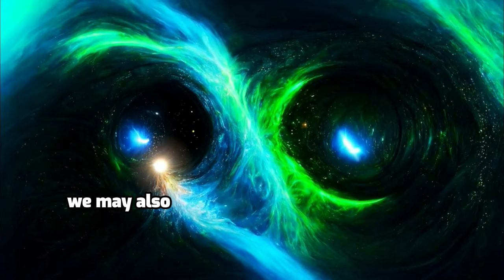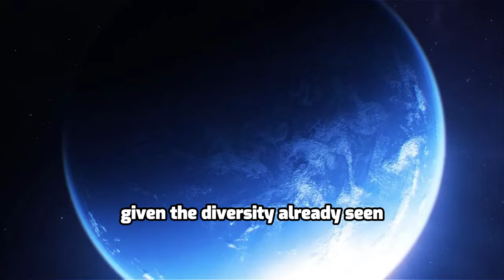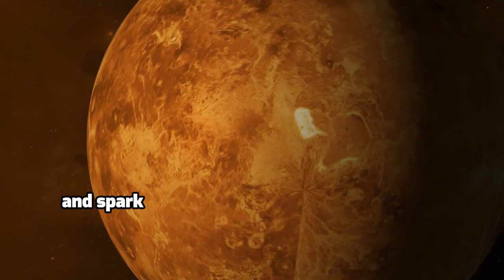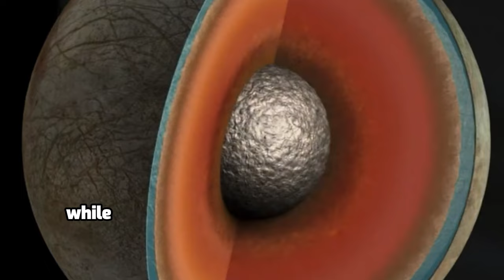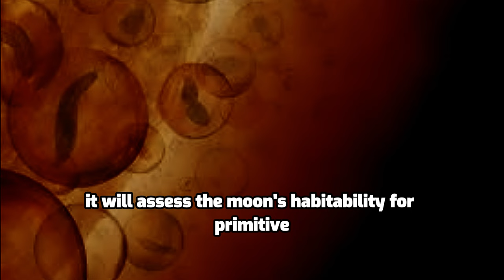Space Events 2024 | You Must Know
Space Events Happening in 2024. Everyone should know about these Astronomical events. These space events happening in 2024. They are going to change the world.
Dive into the thrilling realm of space exploration with a preview of the monumental events unfolding in 2024 and Future space events. From groundbreaking discoveries to potential revelations about extraterrestrial life, this video explores the incredible missions set to reshape our understanding of the cosmos. Join us as we delve into the mysteries of dark matter, Mars sample return missions, potential life signs on Venus, and much more! Don't miss out on the latest updates from the forefront of space exploration!

00:00 - 00: 09  Intro
00:10 - 01:16   Extreme Trans-Neptunian Objects Discovered
01:17 - 02:13  Mars Sample Return
02:14 - 03:15  Life Signs on Venus?
03:16 - 04:20  Patterns Emerge in Fast Radio Bursts
04:21 - 05:24  Europa Clipper
05:25 - 06:21  First Images from the Euclid Space Telescope